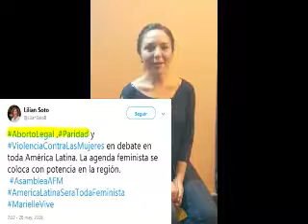Ciudadanos contra Ley de Paridad en Paraguay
La denominada "Ley de Paridad" es criticada por ciudadanos autoconvocados de Paraguay.